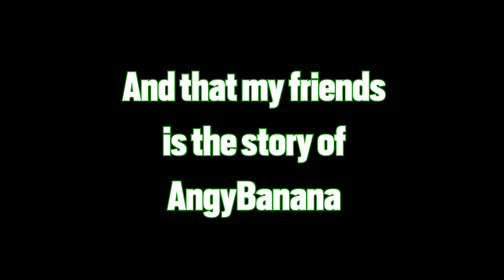The Story of AngyBanana in Free Week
Rainbow Six Free Week Day 2!